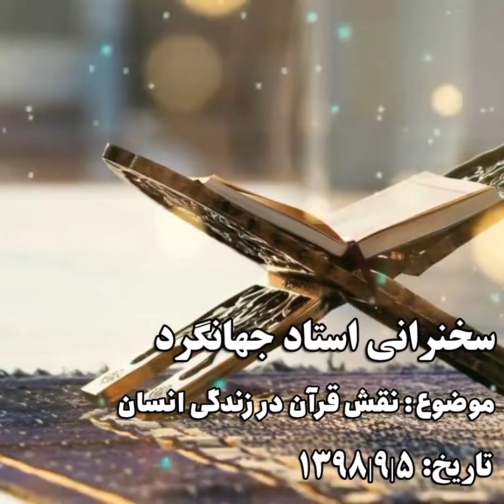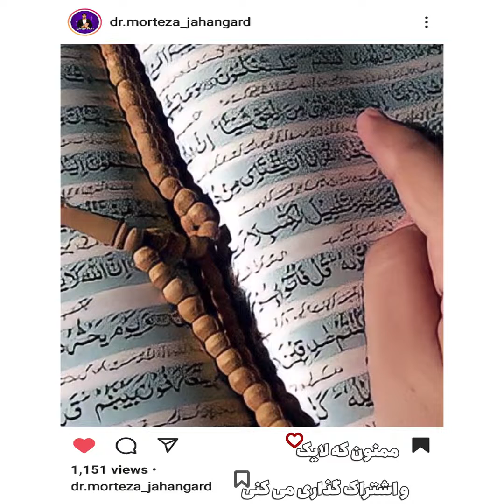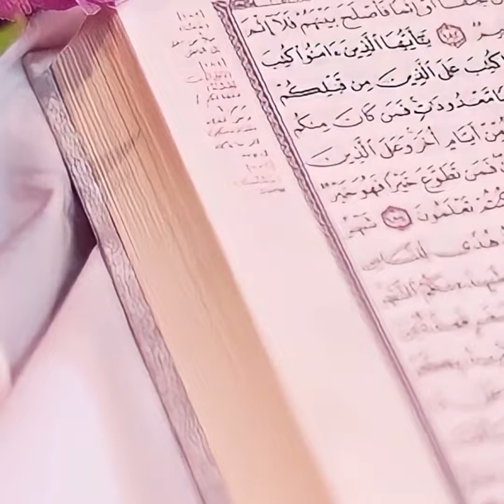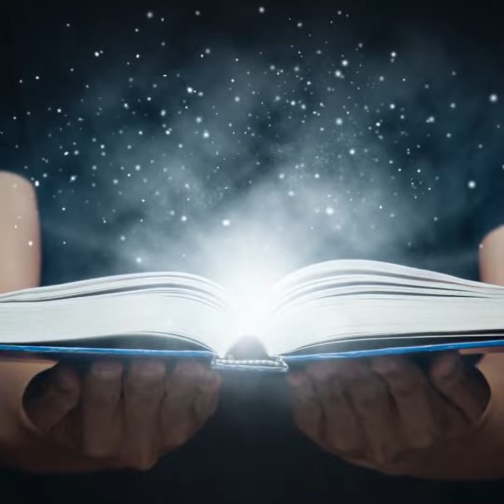نقش قرآن در زندگی روزمره انسان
سخنرانی استاد جهانگرد با موضوع نقش قرآن در زندگی روزمره انسان

برای دیدن و اطلاع از ویدیوهای دیگر کانال ما رو سابسکرایب کنید.

با صرف روزانه 20 دقیقه با ما حافظ قرآن شوید.

با استفاده لینک زیر می توانید با ما در ارتباط باشید